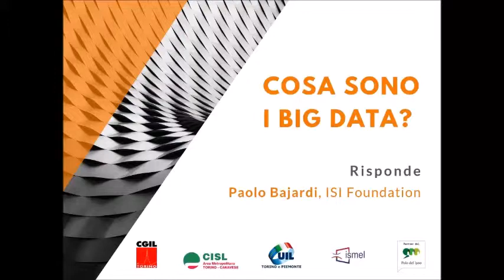Le parole dell'innovazione e il lavoro | Cosa sono i Big Data?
Big Data: una delle parole chiave analizzate durante gli incontri del corso di formazione per dirigenti sindacali "Le parole dell'innovazione e il lavoro", tenutosi dal 20 marzo al 22 maggio al Polo del '900 di Torino.